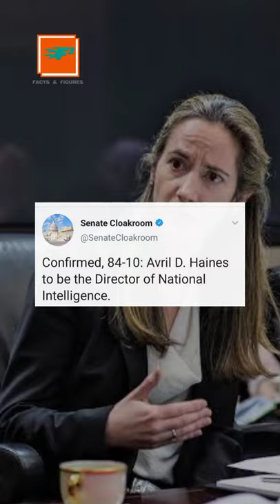american new director intelligence chief to publish jamal khashoggi death report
american new director national intelligence arvil haines said that she will declassify the jamal khashoggi murder's report which was classified by trump administration.trump had a good relationship with Muhammad bin salman and mbs is main suspect in jamal khashoggi murder.